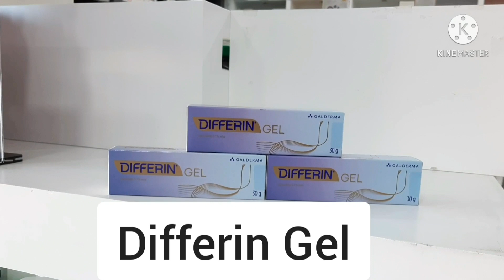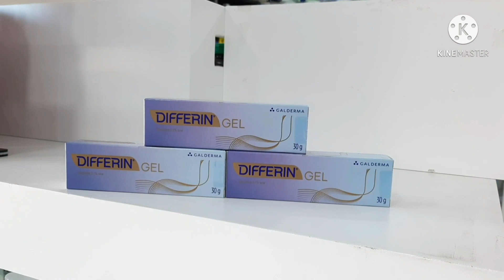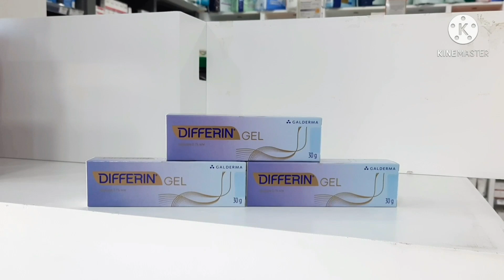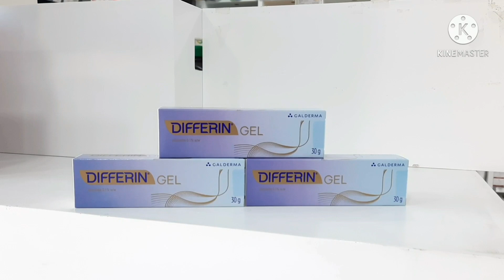ديفرين جل إستخداماته وأفضل طريقة إستخدام 😍 Differin Gel Review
حلقة جديدة عن جل
المتعدد الإستخدام ، فيديو عرضت فيه كل إستخدامات وطريقة إستخدام جل ديفرين المناسبة للبشرة
حب الشباب وآثار حب الشباب ، الرؤوس السوداء ، تفتيح البشرة وكمان تجديد لطبقة الجلد الخارجية
فيديو مختصر ومفيد عن المنتج 👌👌👌😍
Differin Gel 👈👈👈